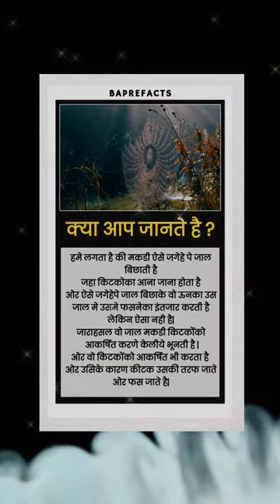This Spidy Web Will Make You Look Twice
Do you know what a spider is? If not, you're not alone. In this video, we'll take a look at some of the weird and wonderful facts about spiders.

From their spinning webs to their venomous bites, spiders have a lot to teach us about life. In this video, we'll explore some of the weird and wonderful facts about spiders, so you can learn about this fascinating creature in a fun and informative way!